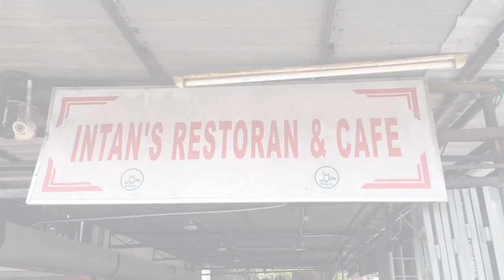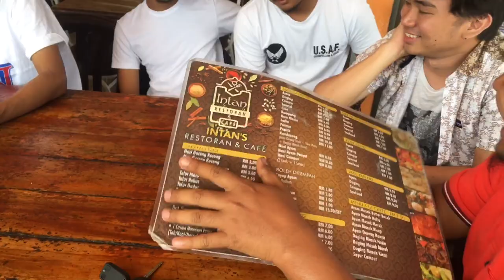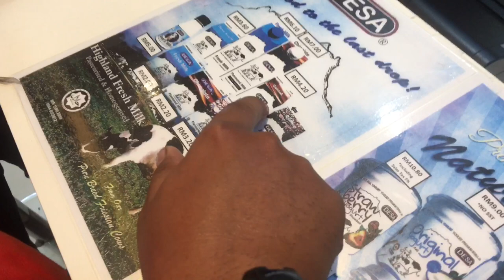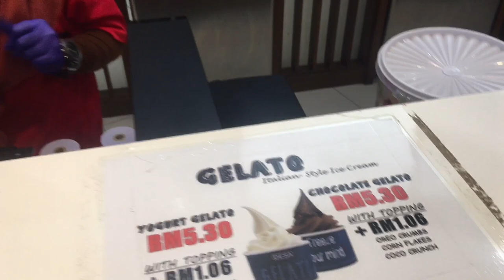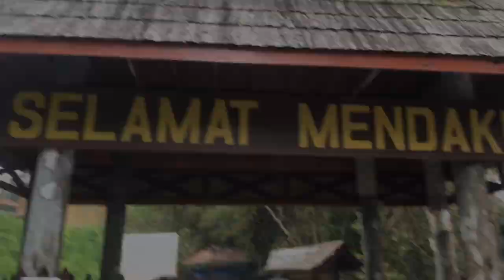Trip to Kundasang-Kota Kinabalu Sabah | Teman’s Vlog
Hi! Assalamualaikum, this is my real first vlog with my friends. This was our trip to Kundasang-Kota Kinabalu, Sabah (one day trip) We hope you guys enjoy!

Kundasang is one of the most attractive place in Sabah. There were so many places you can go there. For this time, we went to Desa Dairy Farm and Kinabalu Park (Kundasang) and Masjid Terapung Likas and Pantai Tanjung Aru (Kota Kinabalu). All of this places were being discovered in a day.

I’m all excited this time! I don’t know why. You guys can see all over my face. I’m very active there. See you!